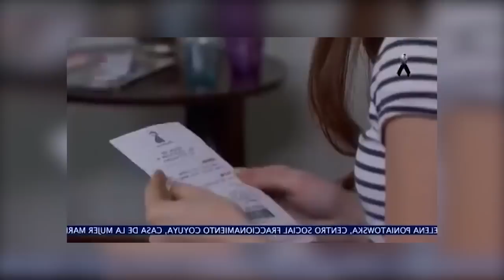EL PIBE LADRÓN 😡 (2/2) | Analizando Como Dice el Dicho